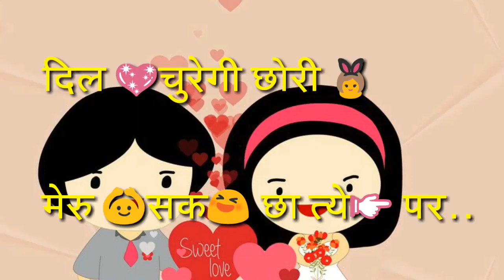Di de tu apni ankho ki talash | pahadi WhatsApp status video | GADWALI WhatsApp status